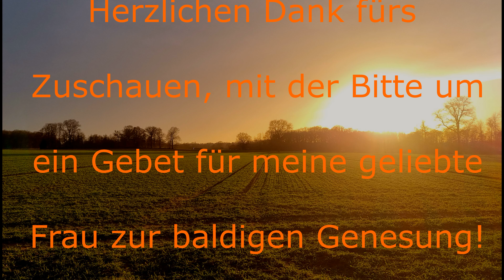Ein Gebet für meine Frau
Meine Frau ist durch einen schweren Covid 19 Verlauf immer noch nicht gesund. Unser heutiger Kurzausflug sollte Ihr zur Genesung verhelfen.